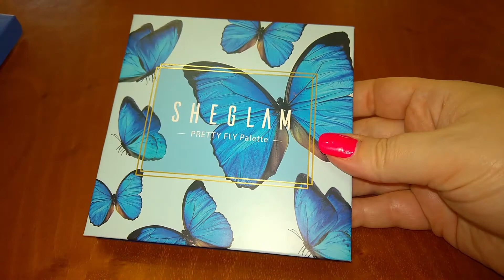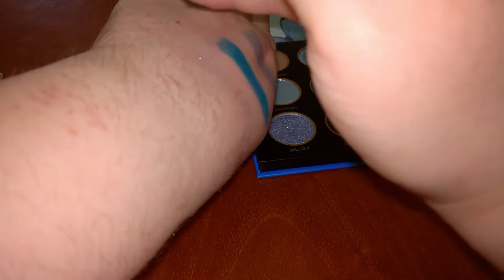Acquisti su shein e sheglam